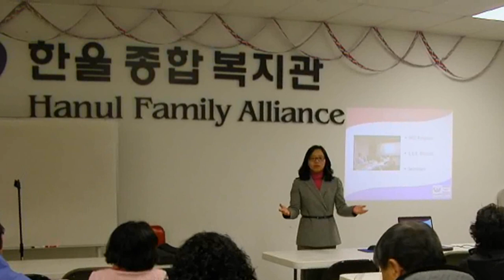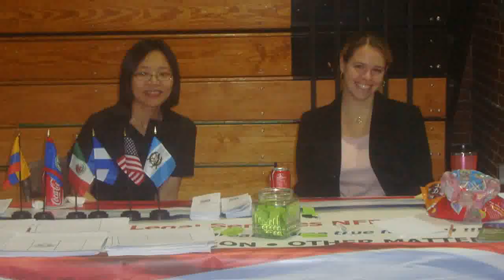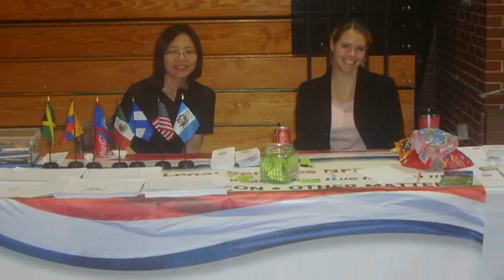BENNU Legal Team: Jiyeon Cho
produced by
e-Motion Mktg, Inc.
"The Answer to Why You"